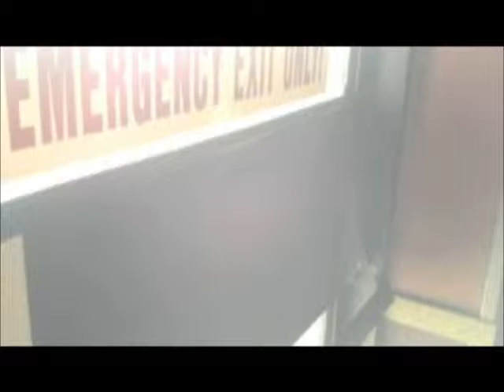Episode VI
A Robbery to start off the day and then its in the bathroom for some confessionals!